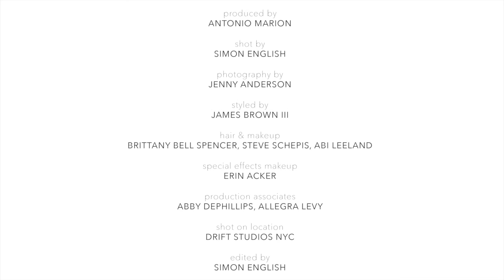Psycho Cast: Behind the Scenes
Take a sexy look behind the scenes of Broadway Style Guide's American Psycho cast photo shoot.